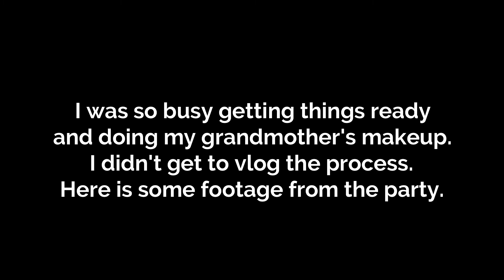Adventures with Will: Thanksgiving and a 90th Birthday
A small Thanksgiving gathering and a big 90th birthday bash for my granny fill up this adventure.

Follow me on the social webs at